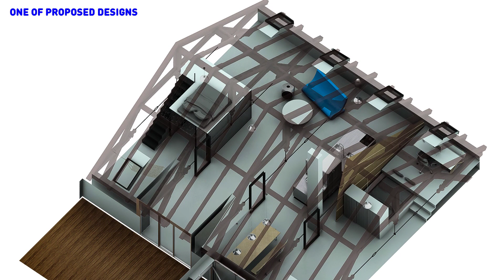Attic House for A Couple with Carved Wooden Roof Frame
Credit:
Project Title: Spring, Summer, Fall, Winter... and Spring
Area: 140 m²
Year: 2012
Architects In Charge: Jeník Hora, Barbora Zmeková
City: Mikulov
Country: Czech Republic
Curated by ArchDaily
🏠 The attic house, a part of a former school building in Mikulov, Czech Republic, was completed in 2012, focusing on adaptive reuse of a nineteenth-century structure.
🏞 Mikulov, renowned for its unique landscape and wine, hosts this all-season house.
🛠 Changes during the communist era devalued the former lecture hall space, emphasizing the architects' commitment to preserving the original condition without overdesigning.
🔍 Steel rods segmented the attic, creating individual "rooms" while maintaining static logic.
👫 Ideal for a couple, this loft serves as a versatile space for all seasons.
💰 Budget constraints led to compromises, but the architects aimed to preserve the old spirit.
🌐 Completed by ORA architects, the project was featured on ArchDaily in 2015.
📍 Located in Mikulov, Czech Republic, the address is Mikulov na Moravě, 692 01.